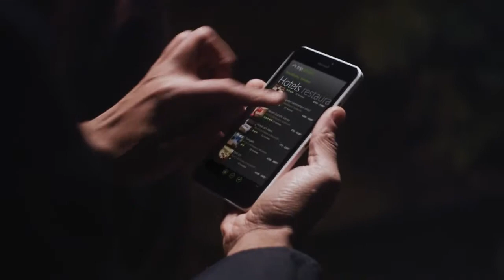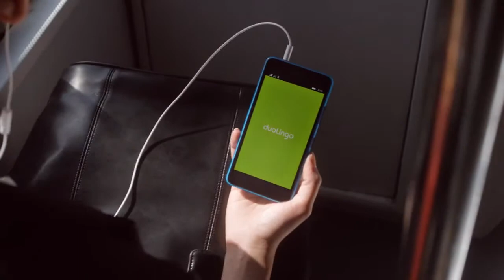AcheiveMore With Microsoft Lumia